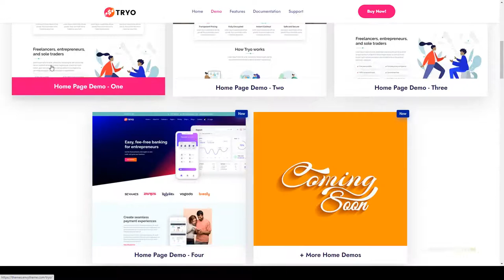Tryo - Elementor Online Banking and Payment Processing WP Theme 15 bank website Easy Create Website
Framework Underscores

 Columns 4+

 Layout Responsive

 Tags bank transfer, bank website, banking woocommerce, business, credit card company, digital banking, financial, fintech startup, loan provider, mobile banking website, money transfer, online banking, Online Bill Payment, online Recharge, payment gateway